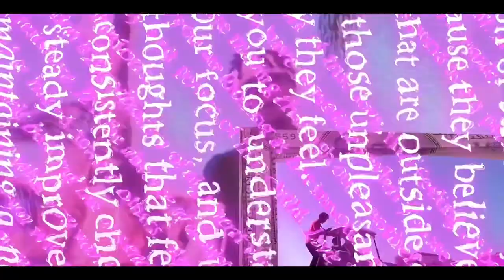COLLAR GREEN$ ft CallMeGenisys